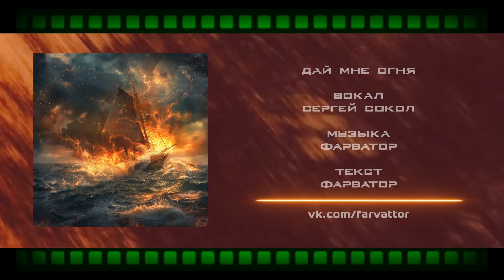Фарватор - Дай мне огня (2024) (Heavy Metal)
Новый сингл Уфимской Метал группы Фарватор - Дай мне огня.

Две версии песни от двух прекрасных вокалистов Олег Перепелкин и Сергей Сокол

Отдельное спасибо Алексей Чернышев - дада это он делает такой звук , и нам этот звук очень нравится!

00:00 Дай мне огня
06:02 Дай мне огня (feat. Сергей Сокол)